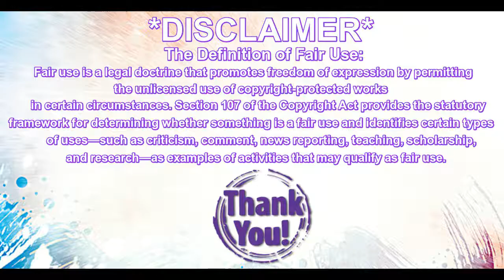Denma Reacts: Nicki Minaj "Chun-Li" My Thoughts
My review and comments of the Official Video for Nicki Minaj's 'Chun-Li.'

XOXO,
Denma

Here's some of my contact links for you internet savvy peeps:
World of Warcraft: Denma-Dizzykat#1819  LazyNPC-Lita#1412